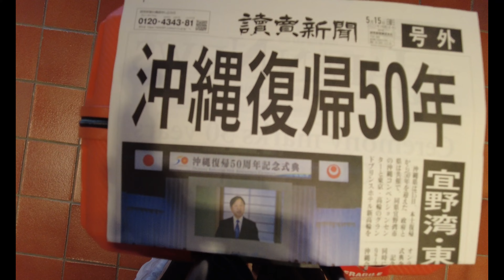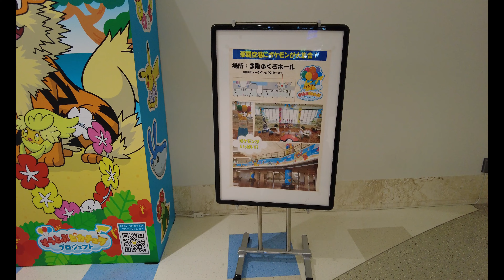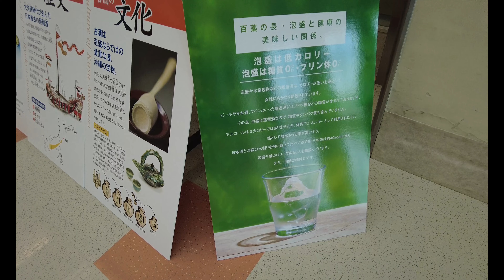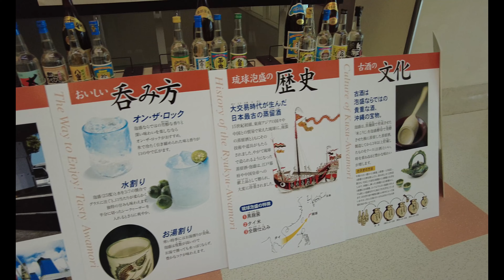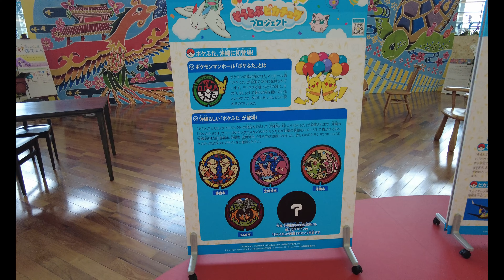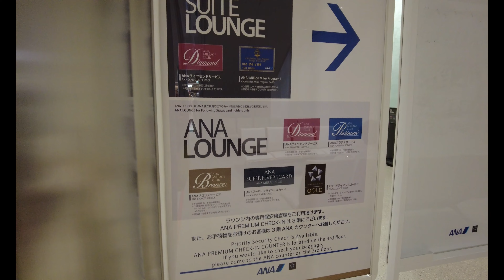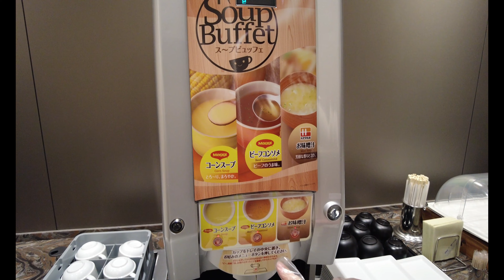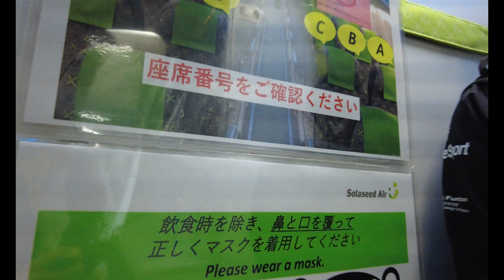ダブルツリーbyヒルトン那覇首里城宿泊/那覇空港/ANAスイートラウンジ/空旅/神戸空港へと向かう最終日までの沖縄旅行vlog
沖縄旅行残すところあと１日。
いつものホテル・いつものラウンジ・いつもの朝食
特に変わりない夫婦の沖縄旅vlog
今回のこだわりは最終日ポキを購入しに
早めにチェックアウトしてモーニングボウルズへ
早朝OPENしているので、テイクアウトして
空港ラウンジで食べようと楽しみにしていました。
本当においしいポケ丼が食べられる沖縄
安定のホテルで過ごす沖縄のある日のtripvlogです
北谷まで向かい、

おいしそう！

■動画目次■
0:00オープニング
0:49ダブルツリーbyヒルトン那覇首里城
2:55モーニングボウルズ
3:40那覇空港
8:28ANAスイートラウンジ
10:33搭乗
11:20空旅
15:05動画紹介

ダブルツリーbyヒルトン那覇首里城

　　　　　　　　　　　　ともちん